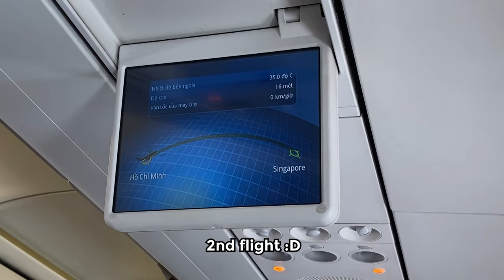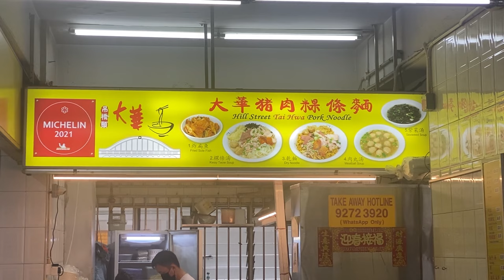Eating my way across Singapore part 1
My first time in Singapore was amazing. Great weather, great scenery everywhere, and most importantly, delicous food. Hope all of you had something to eat beforehand...

 • Ohayo – Smith The Mister (No Copyrigh...